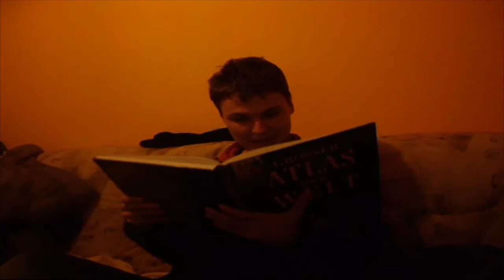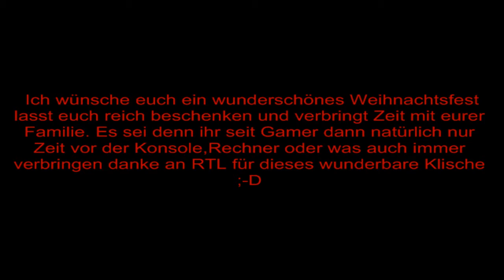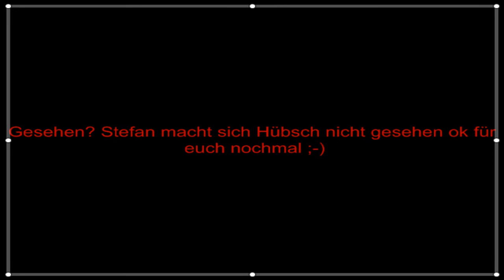Weihnachtsspecial 2011.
Der Ben und der Stefan haben sich mal zusammengesetzt und überlegt wie andere Leute den so Weihnachten feiern ich denke wir haben alle sehr gut getroffen :-D. ich wünsche euch viel Spaß mit dem kleinen Special von mir und dem Stefan vielen Dank auch an Stefan der mitgewirkt hat bei diesem Special und mich unterstützt hat :-)